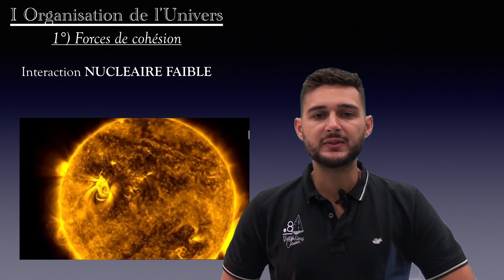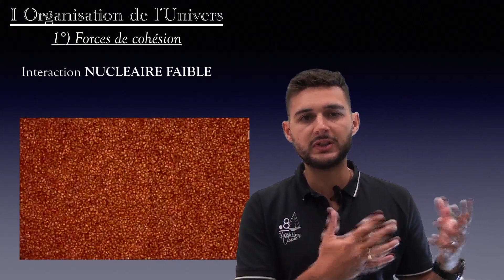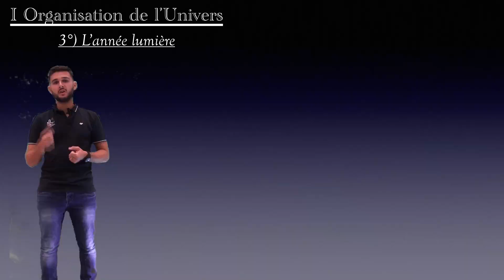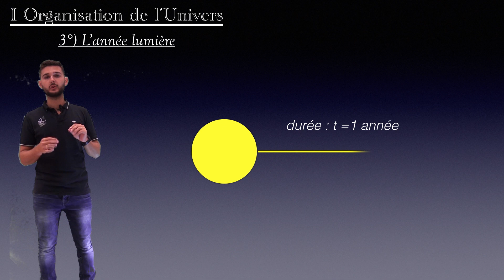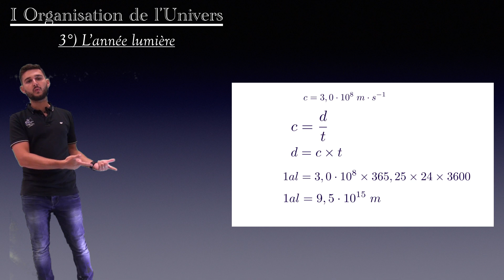P1 Univers / CH1 Description Univers / I Organisation / Cours Seconde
Vidéo du I Organisation de l'Univers, dans le Chapitre 1 Description de l'Univers, Partie 1 L'Univers

Classe de 2nde, lycée Janson de Sailly